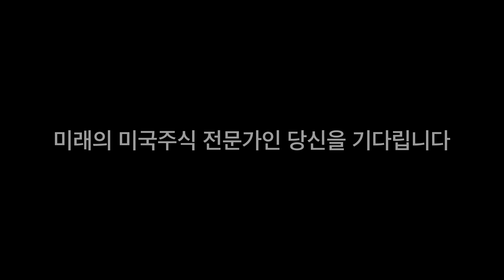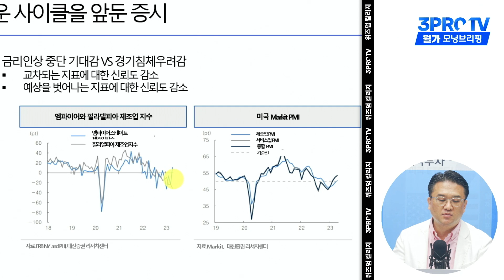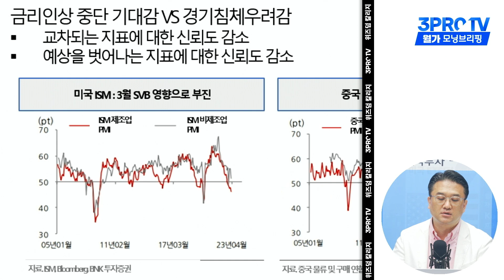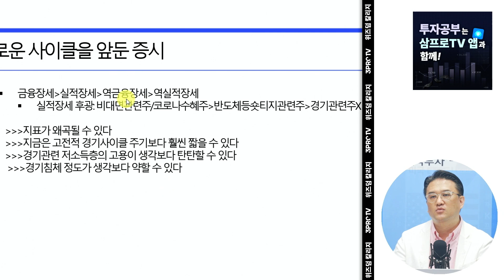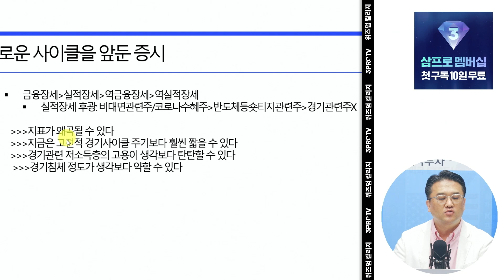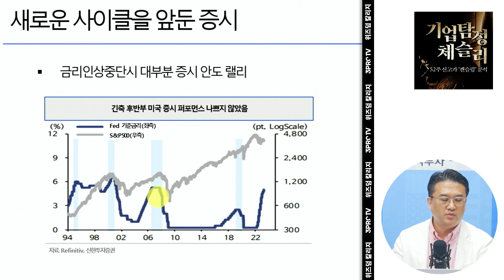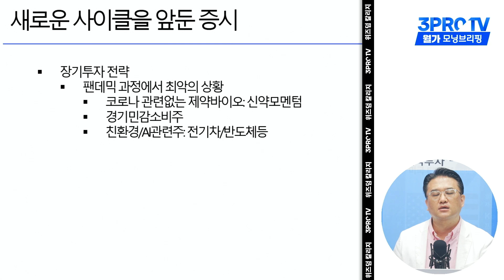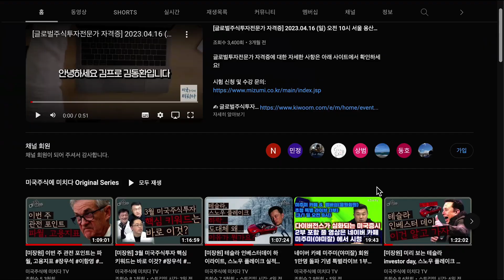[모닝브리핑] 아이에셋 이지환 대표 "새로운 사이클을 앞두고 있습니다"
▶응원회원 전용 영상 바로 가기